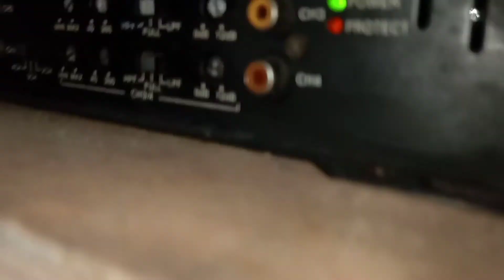PSU Power supply Pwede Sa Car amplifier at Paano Paganahin kahit wala sa Cpu